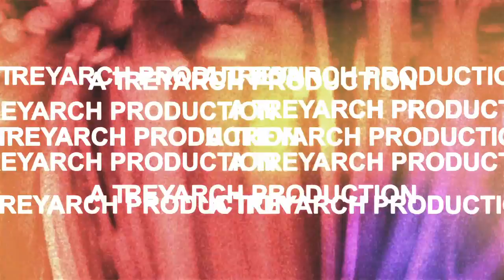Call of Duty: Black Ops Escalation - Call of the Dead [Official HD]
On May 3rd, download "Escalation", the second Call of Duty: Black Ops map pack, to play as the zombie-killing dream-team of Sarah Michelle Gellar, Robert Englund, Michael Rooker, and Danny Trejo against a new and unnerving zombie menace. Set in a mysterious, ice-covered, remote Siberian island and inspired by legendary writer and director George A. Romero, a group of four fearless explorers fight for their lives amidst an army of bloodthirsty Soviet zombies.

The Escalation Content Pack will be available first on Xbox Live on May 3, 2011.

mappack escalation multiplayer trailer HD
Black Ops black ops blackops ffa free for all free-for-all freeforall ak74u nuketown rpg free4all tdm team deathmatch teamdeathmatch Sharpshooter sticks and stones StonesSticks cod cod7 in the Chamber one chamber oneinthechamber Gungame gun game gungame Sharp shooter German Commentary Kommentar Deutsch Perks commentary consoles fps video game gaming modern warfare modern warfare modren warfare weapons cod4 cod5 computers Deutscher Gameplay tipps tricks